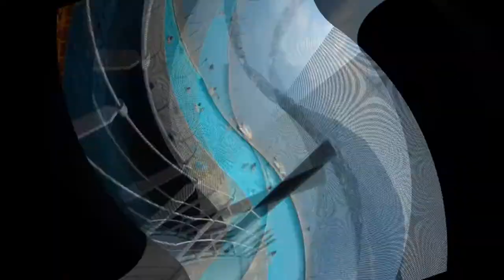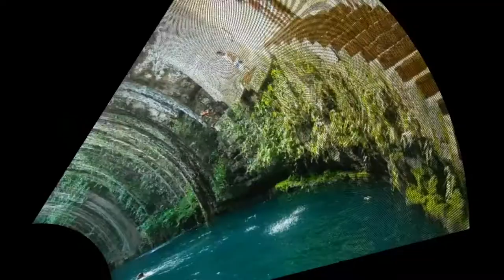Amazing Swimming Pools Part 1 HD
A swimming pool, swimming bath, wading pool, or paddling pool is a structure designed to hold water to enable swimming or other leisure activities.

Bondi Iceberg Public Pool, Australia
Chongwe River House Pool, Zambia
Como Shambhala Estate Spa Pool, Indonesia
Crocosaurus Cove Pool , Australia
Floating Lake Pool at Grand Hotel Tremezzo, Italy
Giola Natural Pool, Greece
Gold Energy Pool, Tibet
Harbour Plaza Hotel Pool, Hong Kong
Havasu Falls Natural Pool, Arizona
Ik Kil Cave Pool, Mexico